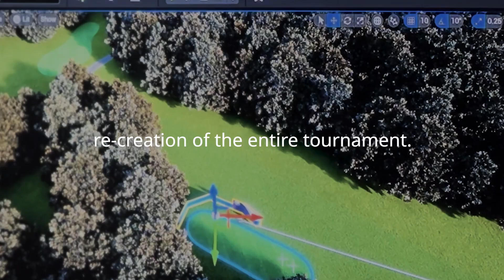Your Backstage Pass to the NTT DATA Technologies Powering the BMW International Open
Get a behind-the-scenes look at the NTT DATA technologies powering the BMW International Open! This year, we’re bringing fans closer to the action than ever before.

Take a look at how we create compelling stories through the analysis of raw data from:
• 18 holes
• 156 players
• 32,000 shots
• 6,500 yards
• 4 days of intense competition
• Hundreds of thousands of data points